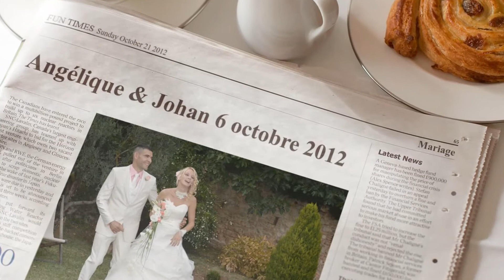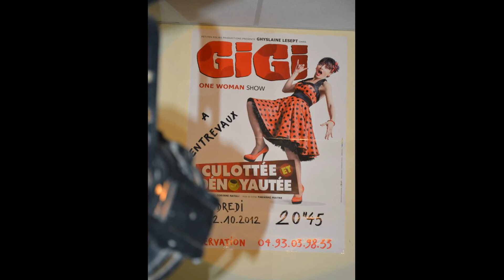Clip présentation "Prestige-Animations" hiver 2012/2013.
un évènement pour 2013,2014 une idée de soirée pour votre mariage, ou pour un comité des fêtes avec le concept des soirées mousse party, présentation de spectacle, arbre de noël, mascotte présentation évènementiel avec Teddy Ourson. ,contacté nous //

contactez nous aussi pour la réalisation de votre film évènement de mariage, film sportif, animation de rue , arbre de noel